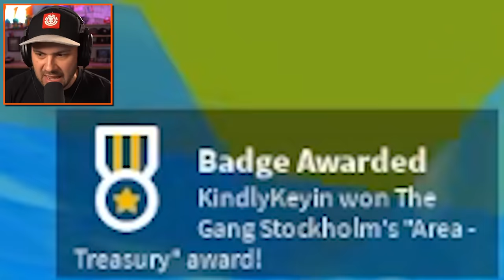Pulling OVERPOWERED Objects in Roblox Strongman Simulator!